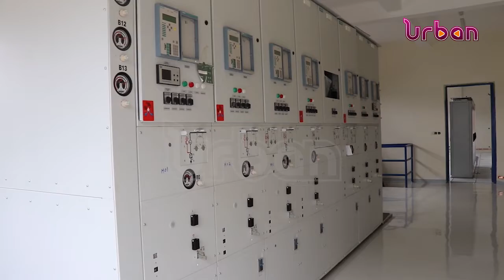BOOSTING POWER SUPPLY TO ENTEBBE